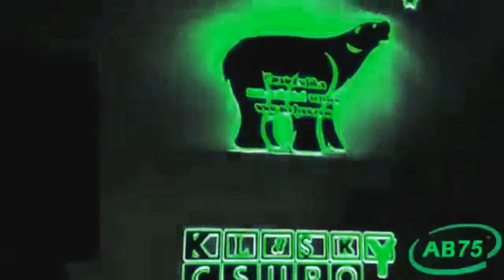Klasky Csupo 1998 Super Effects in Luig Group Effect